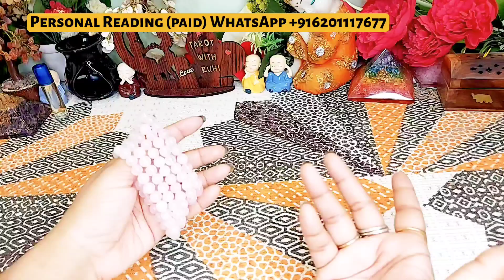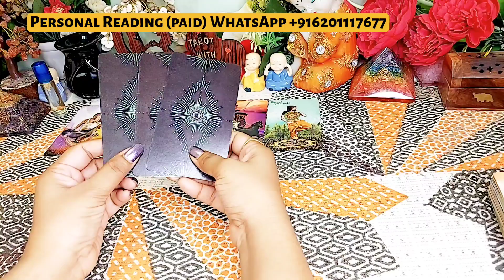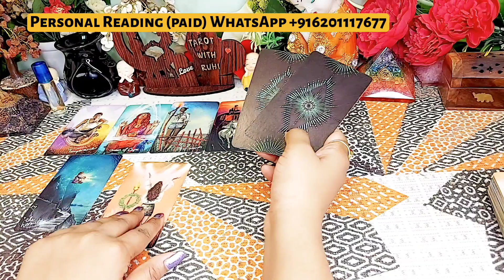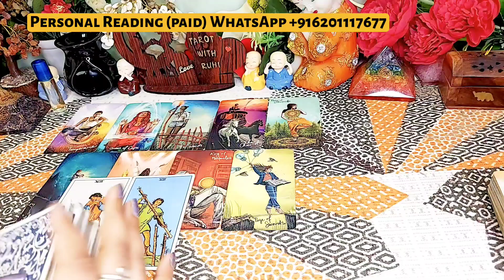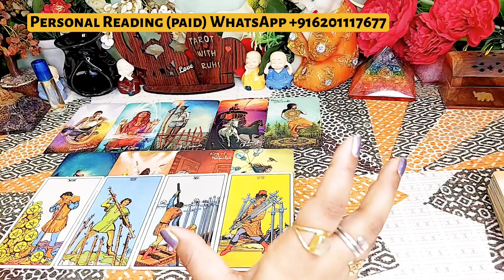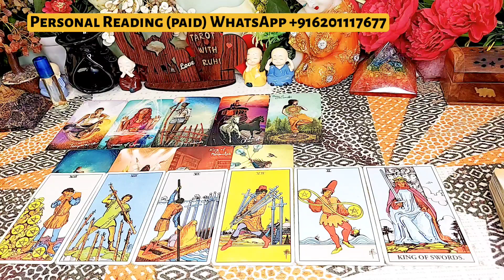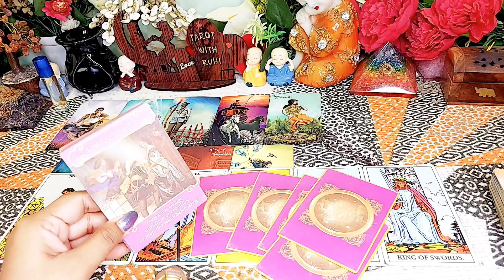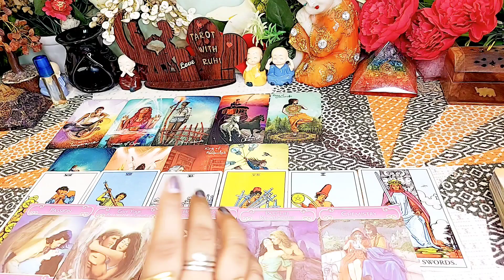WO KYA SOCH RAHE THE AAJ SUBAH AAPKE BARE MEIN?/HINDI TAROT CARD READING